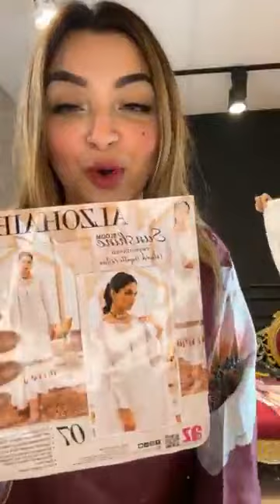Gift Items & Reasonable Price A Mixed Collection 2024 🎊🎊 Glow-Touch-by-Alvia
Our E courier Partners:
1)Amazon(For Outside Bangladesh)
2)DHL(For Outside Bangladesh)
3)Redx(For Outside and inside Dhaka)
4)Pathao(For Outside and inside Dhaka)
5)Steadfast(For Outside and inside Dhaka)
6)Din Express(For Inside Dhaka)
7)Queen's Express(For Inside Dhaka)
Our Branches:
1. Rupayan Shopping Square
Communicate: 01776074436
2.Shimanto Shambhar Shopping Complex
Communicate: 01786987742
3.Grand Zam Zam Tower
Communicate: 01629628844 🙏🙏